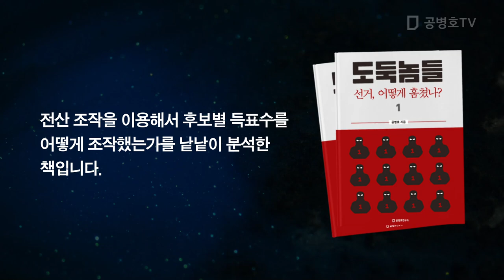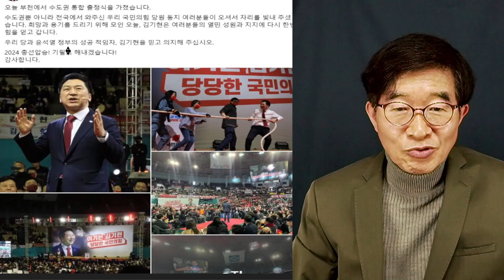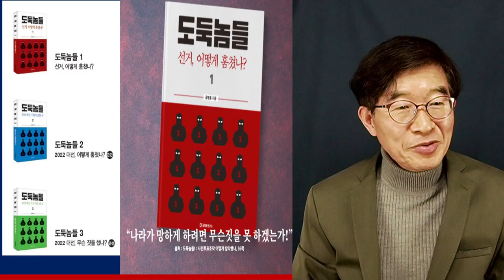반드시 승리하겠습니다! / 김기현, 큰절 / 아무튼 공정선거 합시다 / 잡음 나오지 않도록 [공병호TV]